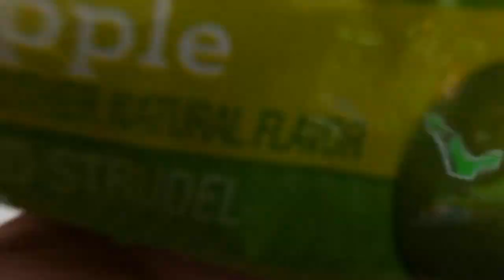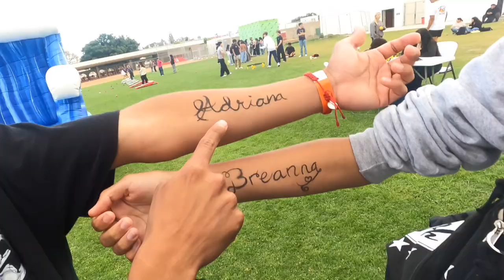LAST DAYS OF HIGHSCHOOL